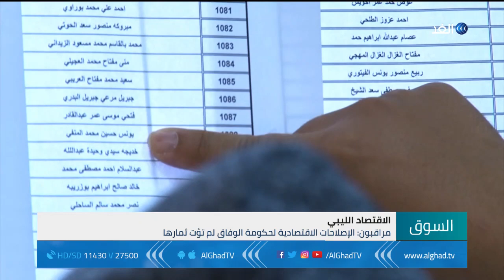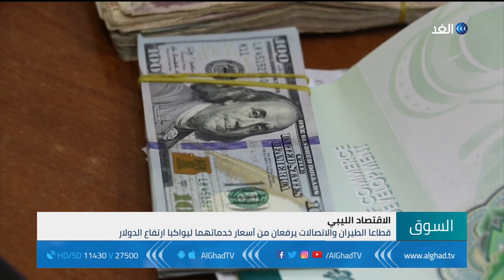تقرير| معاناة في الشارع الليبي من الاصلاحات الاقتصادية لحكومة الوفاق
لم تؤت الإصلاحات الاقتصادية التي اتخذتها حكومة الوفاق الوطني بليبيا ثمارها، وفقد المواطن الليبيي الأمل في تحسن الأوضاع، بعدما رفع قطاعا الطيران والاتصالات من أسعار خدماتهما للتوافق مع ارتفاع سعر الدولار وانهيار العملة المحلية.